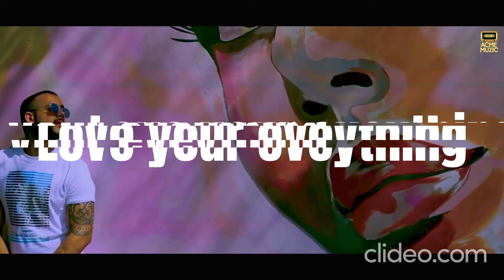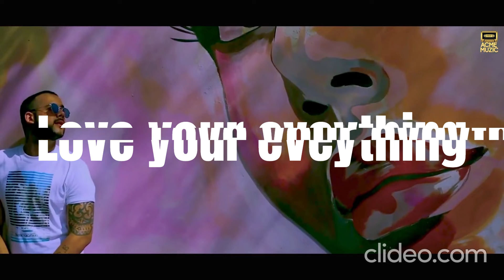sahilsoodchahal Love your everything - Sahil sood Chahal - Hindi Song(2024)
I am a singer, lyricist, music producer who loves to create new art (Music and entertainment videos).